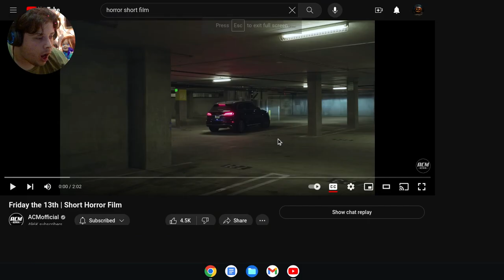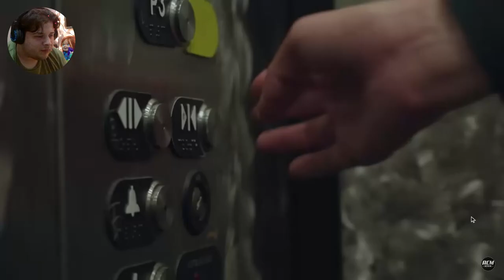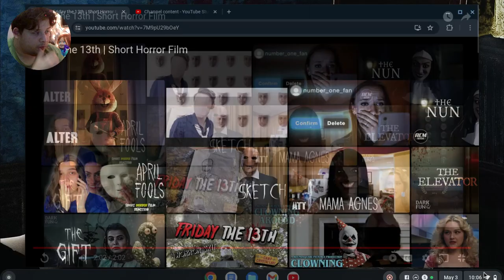FRIDAY THE 13TH HORROR SHORT FILM | REACTION